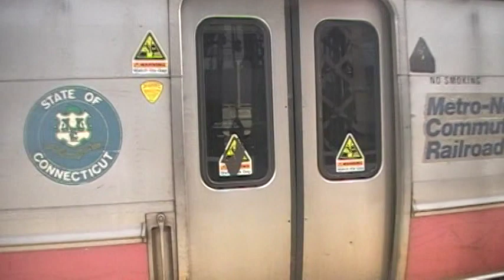Railfanning at the South Norwalk Train Station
I am here at South Norwalk after my hockey game at greenwich